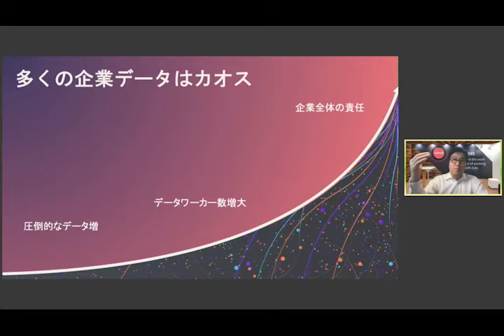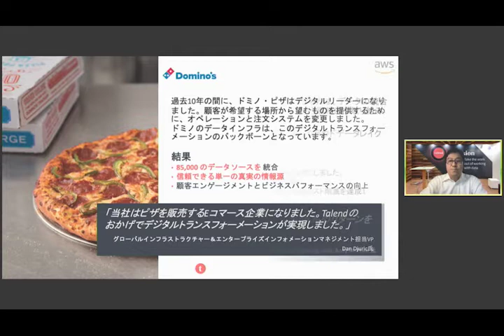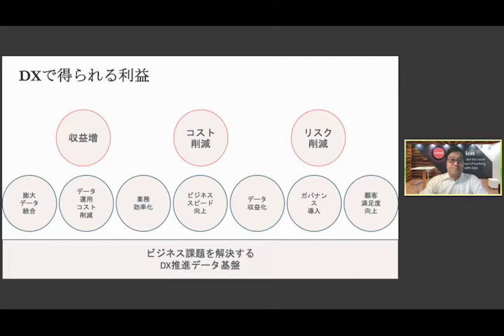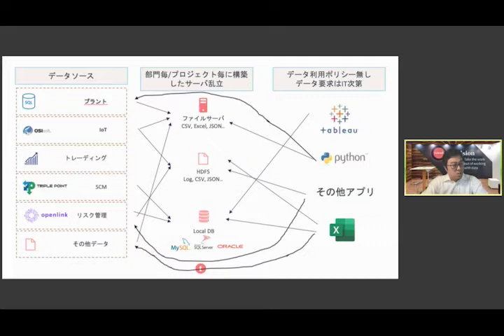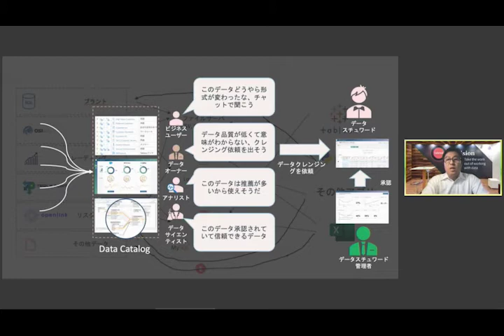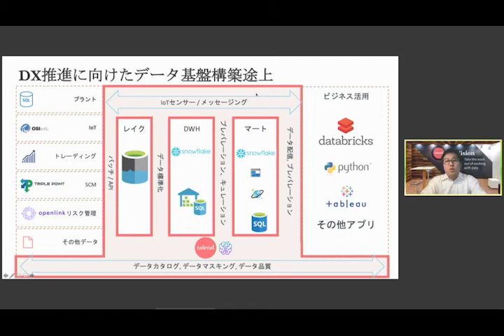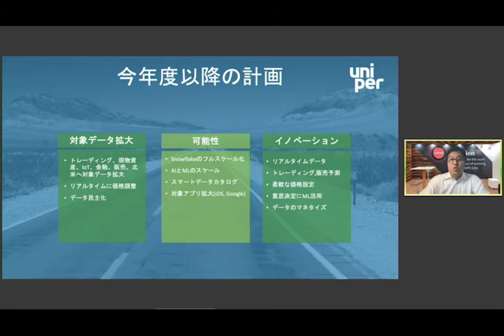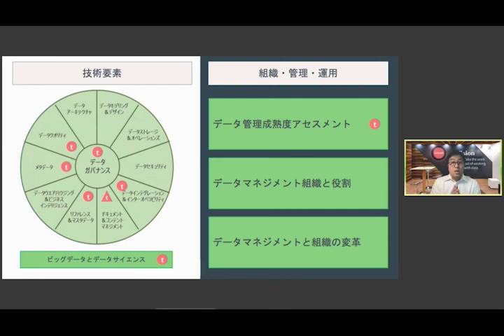「DX 戦略の成功のために ―データ基盤​構築と成功事例―」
DXの成功のためには、まずは正確なデータを最新の状態で安全に共有することが可能な、データ基盤が必要です。データ基盤の構築のために必要な手順や、データ基盤におけるデータガバナンスの役割、そして実践するためのアプローチなどを、成功事例を交えてわかりやすく順を追って説明しています。
(日経BP主催のITインフラSummit2021.2.1での講演内容になります。)

In order to succeed in DX, you first need a data infrastructure that enables you to share accurate, up-to-date data in a secure manner. This presentation explains the necessary steps to build a data infrastructure, the role of data governance in a data infrastructure, and the approach to put it into practice in an easy-to-understand step-by-step manner with successful examples.
(Recorded at the Nikkei BP IT Infra Summit 2021 on February 1, 2021)

Talendについて
データ統合とデータ整合性のリーダーである Talend (NASDAQ: TLND) は、世界の意思決定の方法を変えようとしています。
世界中の6,000社以上のお客様が、信頼できるデータでビジネスを運営するために Talend を選択しています。Talend は、大手アナリスト企業や業界メディアから、この分野のリーダーの一社として認められています。

About Talend
Talend (NASDAQ: TLND), a leader in data integration and data integrity, is changing the way the world makes decisions.
Over 6,000 customers across the globe have chosen Talend to run their businesses on trusted data. Talend is recognized as a leader in its field by leading analyst firms and industry media.